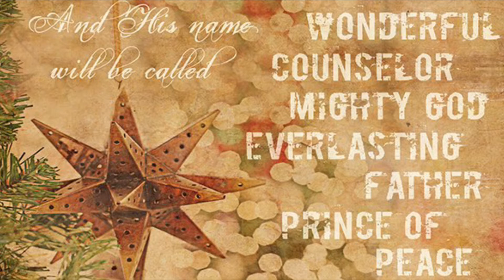When love was born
Recorded in December 2020 - Zac aged 9